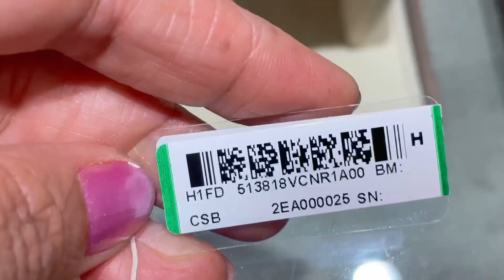Tanishq Latest Antique gold bangle /bangle type Bracelet/Tanishq bangle /Tanishq jewellery/deeya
Tanishq Latest Antique gold bangle /bangle type Bracelet/Tanishq Kangan/ deeya/hindi/vadodara